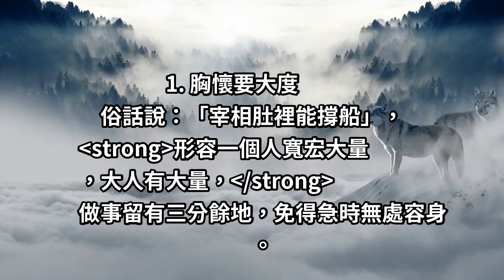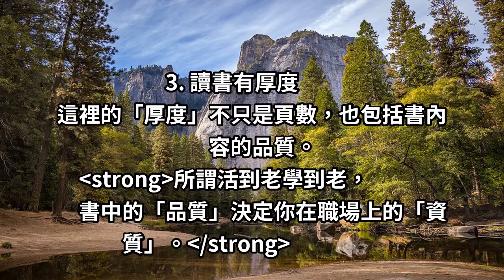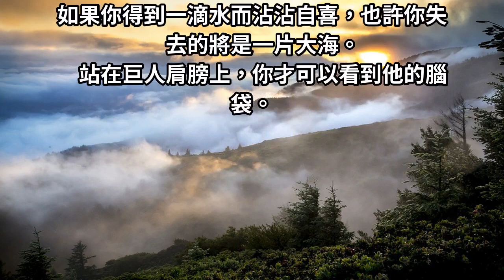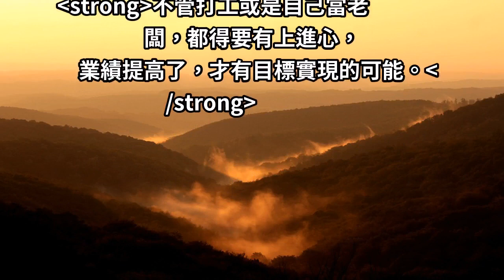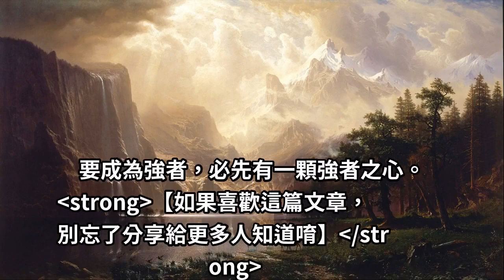每位成功者皆備！人生的最高境界，就在於這一個字！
具有極高智慧的人，
表面上往往看起來很「平庸」。

不過他們卻有過人的「智慧」，
以下這八句箴言，將改變你的一生。